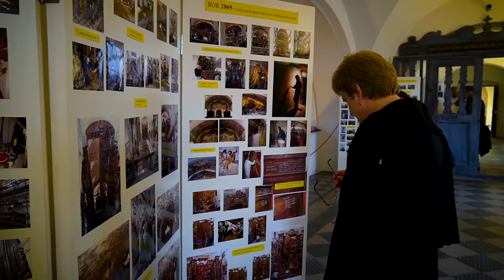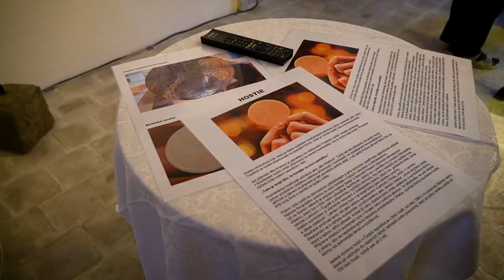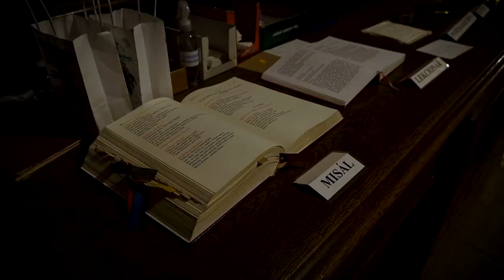Noc kostelů 2022 v Polné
Krátký sestřih z Noci kostelů v Polné. Program, který bylo možné navštívit připravili aktivní polenští farníci. Celá akce byla zahájena v 17
hodin mší svatou. Již účast na mši byla milým překvapením – počet
lidí trumfl Svatodušní vigilii, která se konala týden před tím. Po mši už
se naplno rozeběhla jednotlivá stanoviště. Zájemci se dozvěděli vše
o hostiích, nakoukli do pozlacovací dílničky nebo řízeně degustovali
vzorky mešních vín. Vše probíhalo v prostorách kostela, což bylo pro
některé účastníky obrovským překvapením. Další zajímavosti se pak
mohli dozvědět z komentovaných prohlídek děvčat z informačního
centra. V rámci každé prohlídky naši varhaníci rozezněli varhany. Poslední komentovanou prohlídku pak vedl přímo pan děkan. Zdatnější
zájemci se mohli vydat na věž, ze které zazněly slavnostní fanfáry
a po setmění i večerka. Obrovského zájmu se těšil i nový vyřezávaný
betlém, který farnosti věnovala paní Bednářová, která na tomto velkolepém díle pracovala se svým tatínkem 15 let. V sakristii si pak návštěvníci prohlédli veškeré náčiní a mešní nádobí. Rovněž už budou
vědět význam barev ornátů při liturgiích.

Video bylo vytvořeno za podpory @vysocinaproduction